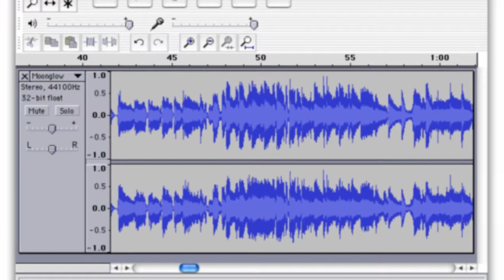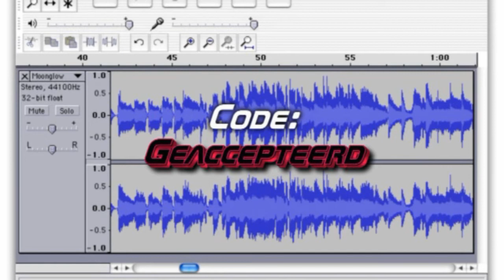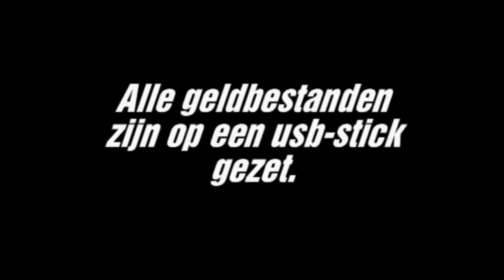CKV-Trevianum: Barcode Part II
Het tweede deel van de misdaadthriller!